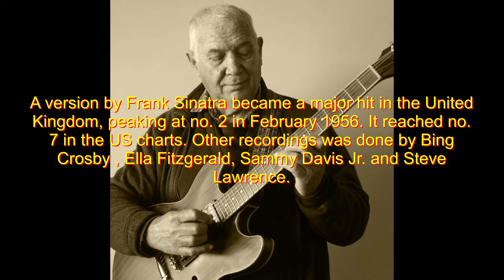The tender trap